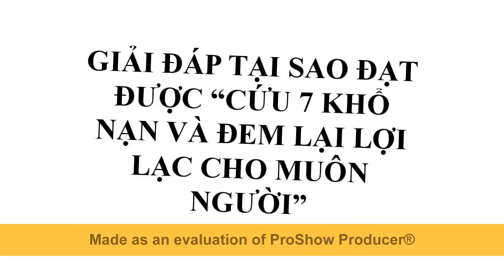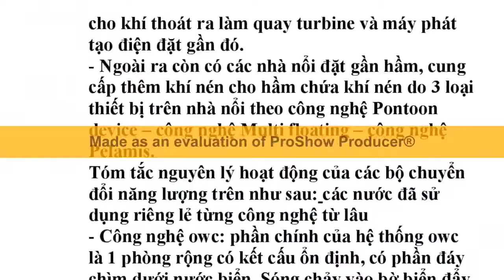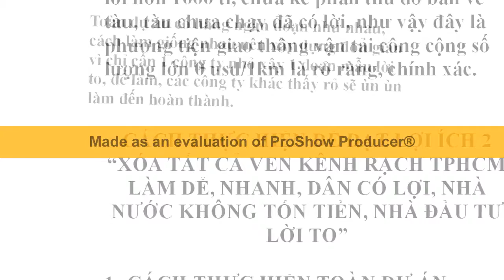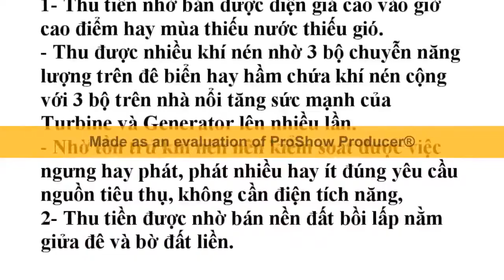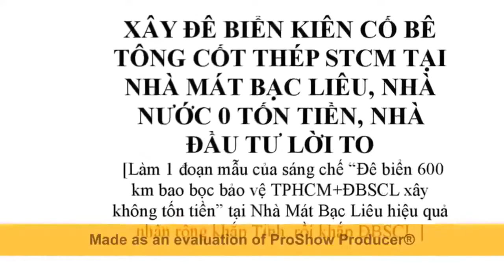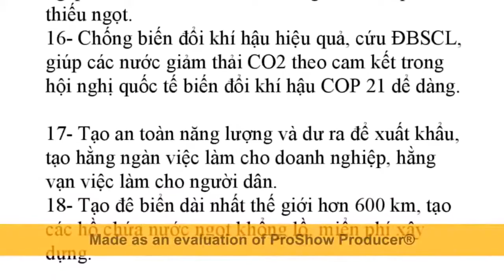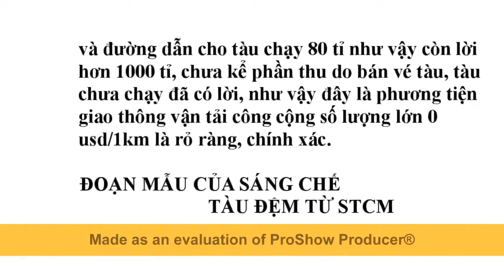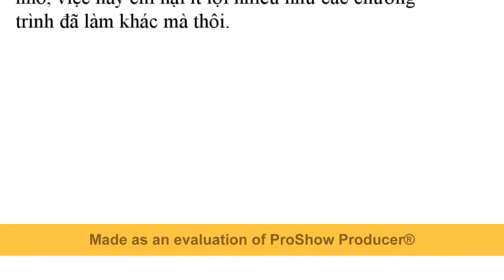Wind Power on sea STCM stop climate change, Build capital, technology, and materials in VN fully